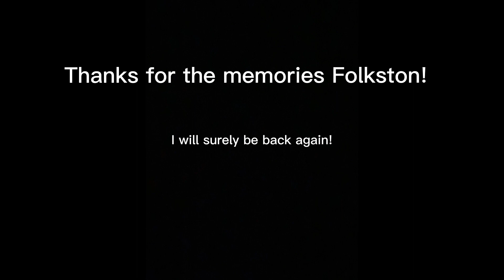Iron horses in the gateway to the Okefenokee ￼12/29/2022-1/1/2023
I really loved Folkston as it really payed up to the hype. My favorite part was sleeping just a hundred feet from the tracks in Peaks Cabin. If you haven’t been to Folkston, do yourself a favor and go. I learned a lot about CSX railfanning and I hope to return to Folkston some other time.

I would like to give a thank you to Danny Harmon from Distant Signal as he gave me all the info on how to railfan CSX and when the best time to railfan is. Danny is an excellent videographer and produces incredible videos. If you haven’t heard of the Distant Signal YouTube, for your own good, go binge watch his videos as they are some of the most incredible railfanning videos on YouTube.

I would also like to thank Mark from Amtrak Fan or as I call him “The Signal Expert” for inviting me to come along with him to Folkston to experience this with him. He is an incredible person and does a great job showing places to railfan in the

I would really like to thank Southeastern Rail Productions for giving me some of the train symbols on this trip. He is a really good videographer and I highly recommend you check him out.

I would like to give a huge shout out to friends I met on the trip, Tim and Thomas

Tim really was such a funny guy and really educated me on CSX and the old days of railfanning. Tim also really was a funny guy. Tim, you will always have a special place in my memories for all the good things you taught us and making me laugh.

Thomas, you really made my trip so amazing. You really impressed me with all of your tricks. I am always going to remember all of the fun times we had. I had especially fun playing tag with you, even though you won by a lot. You really impressed me by all your knowledge and with how smart you are. I hope you and your mom come out to Texas someday so we can watch trains together again.